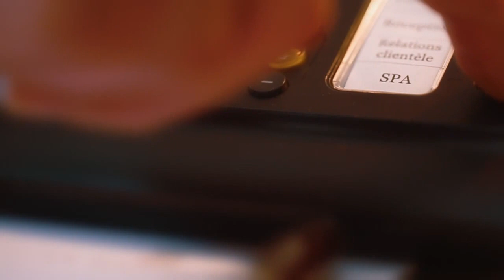La Mamounia Marrakech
La Mamounia in Marrakech (sound has been disabled for copyright reasons, sorry for the inconvenience).